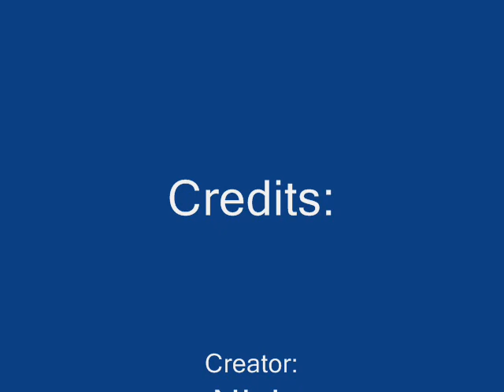Boom Blox: X-plodin' Guitar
This is actually one that I made, not my bro. I modeled it after my PRS SE Singlecut guitar that you can see in my "Liquid Sun" video.

I couldn't put a headstock on the guitar because of it being so tall. I couldnt set the blocks up any higher because they wouldnt sit straight. So, it will have to have that Steinberger (sp?) look to it haha. Enjoy!